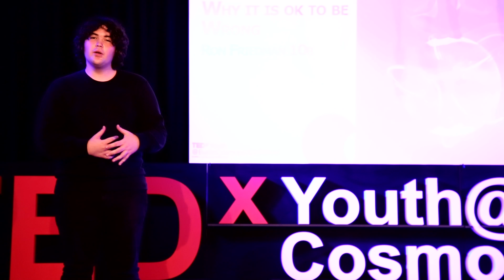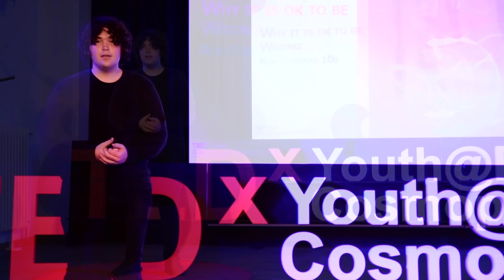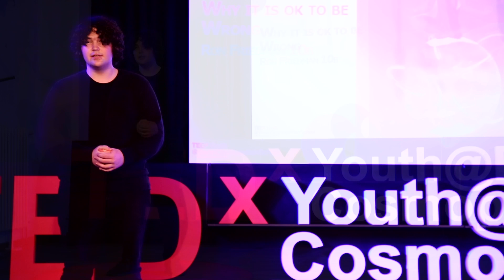Why it's okay to be wrong | Ron Friedmann | TEDxYouth@BerlinCosmopolitanSchool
This video was produced by TEDxYouth@BerlinCosmopolitanSchool. Ron Friedmann, Grade 10, Berlin Cosmopolitan School, Germany. This talk was given at a TEDx event using the TED conference format but independently organized by a local community. This video was produced by TEDxYouth@BerlinCosmopolitanSchool. Ron Friedmann, Grade 10, Berlin Cosmopolitan School, Germany. This talk was given at a TEDx event using the TED conference format but independently organized by a local community. This talk was given at a TEDx event using the TED conference format but independently organized by a local community.